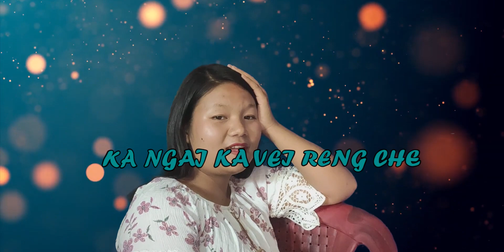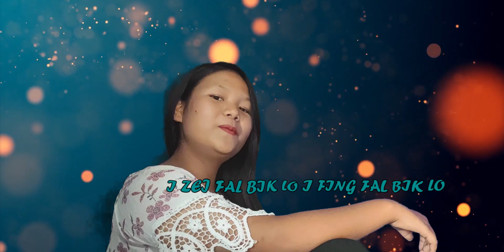Engtin Nge Ni Dawn | Cover | ft. Beatbox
Beatbox - Mama
Guitar - Kms
Singer - Bebem